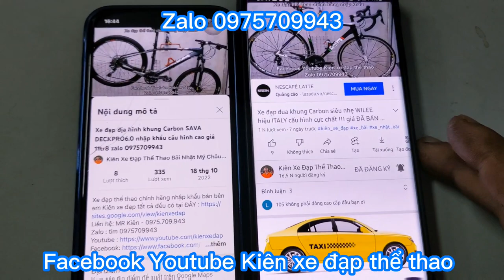Xe đạp địa hình GIANT ATXPro nhập khẩu chính hãng giá 6tr8 zalo 0975709943